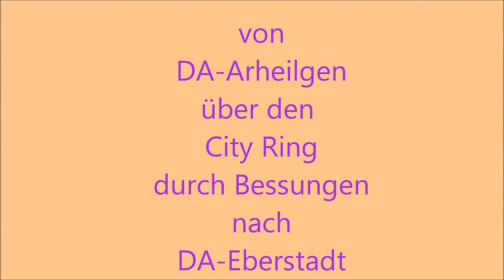Darmstadt Stadtrundfahrt (12/17) Nord/Süd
von Arheilgen nach Eberstadt über den City Ring und durch Bessungen